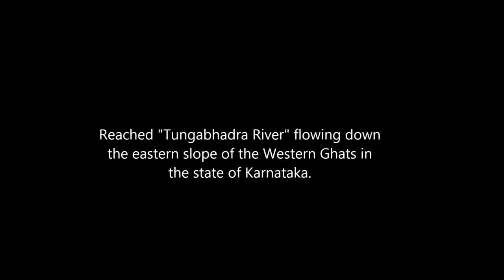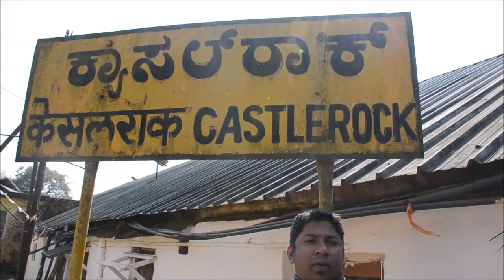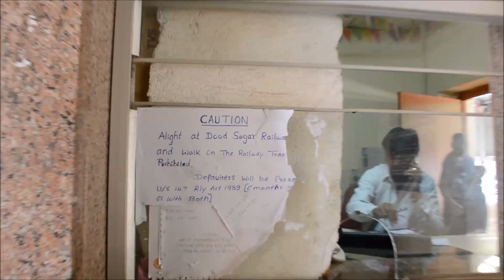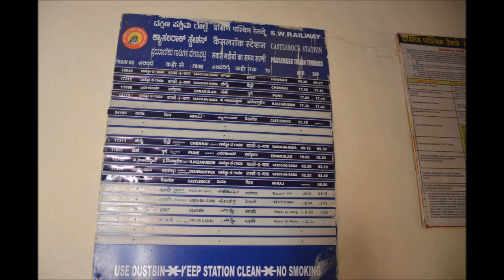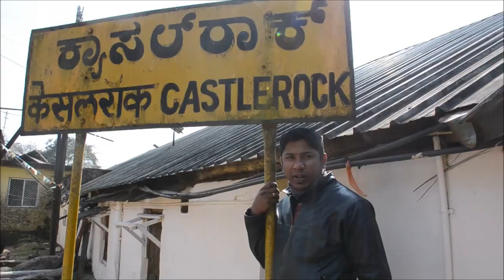Mr and Mrs Stan Goa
Option 1: Bangalore to Shimoga (Jog) and then Shimoga (Jog) to Goa
Option 2: Bangalore to Hubli and then Hubli to Goa
Option 3: Bangalore to Mangalore (via Gokarna, Karwar) to Goa
I did Bangalore-Tumkur-Chitradurga-Davangere-Hubli-Panaji-Calangute to reach Goa and returned via Karwar visiting Yana rocks to Bangalore.